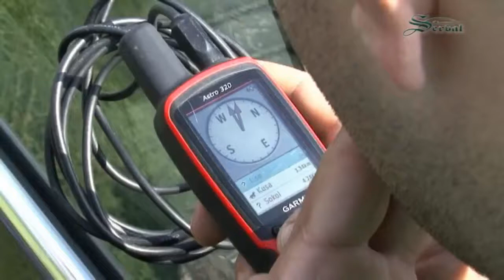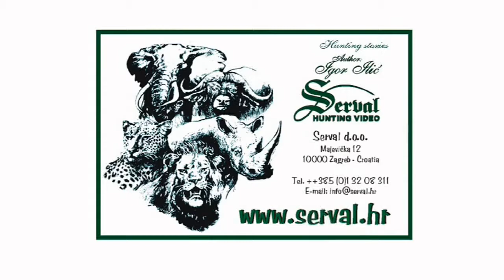Wild boar hunting with dogs Part2 Auf der Keilerjagd mit Jagdhunden